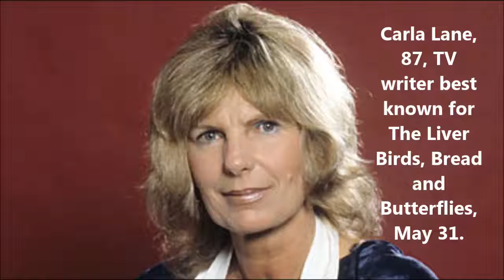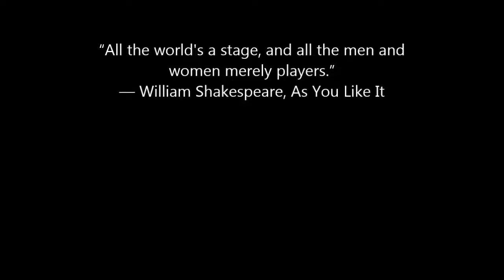People Who Passed Away in 2016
A Short Glimpse of the people who made the Arts great.